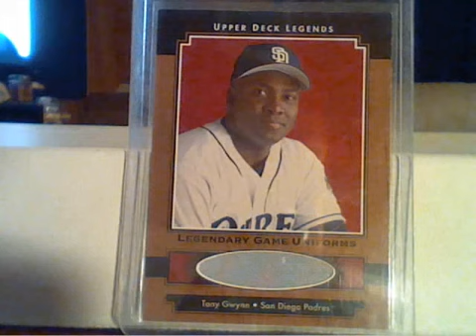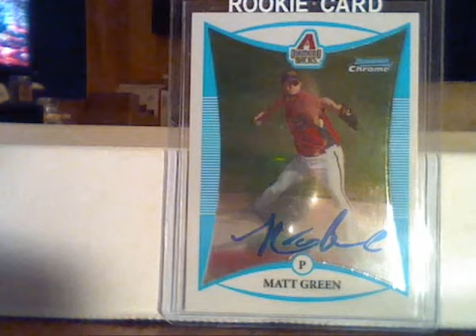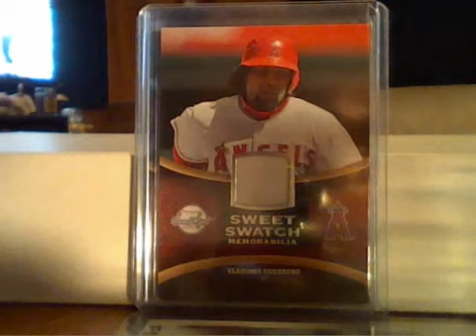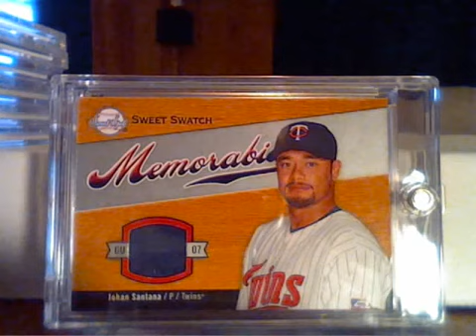2/2 CARDS FOR TRADE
TRADE OR SALE